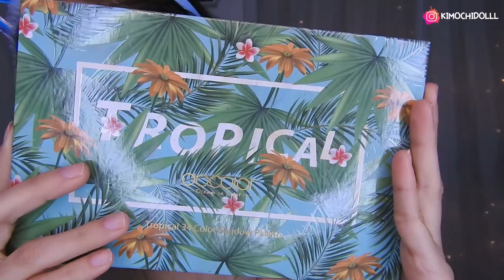MAQUILLAJE SMOKEY COLORFUL 2020 docolor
🌸bienvenida

       🌻TIENDAS FAVORITAS

Musica Usada  👉